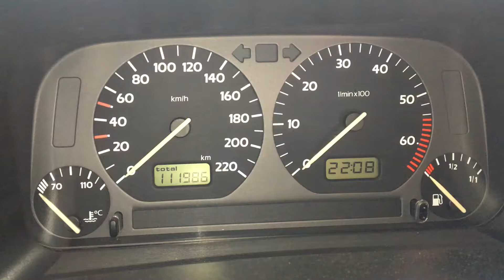T4164 ДВС (Двигатель) VW Golf-3 1.6i AEE